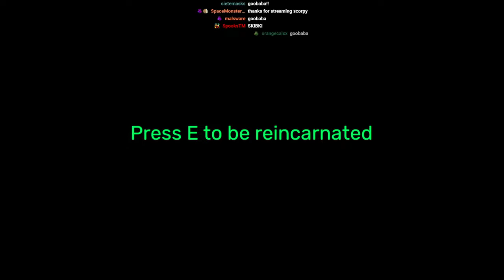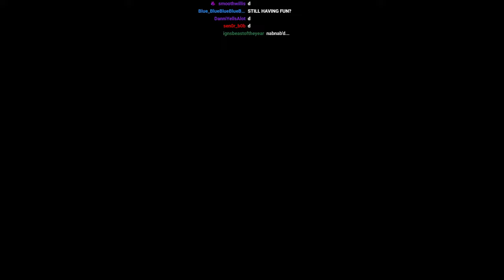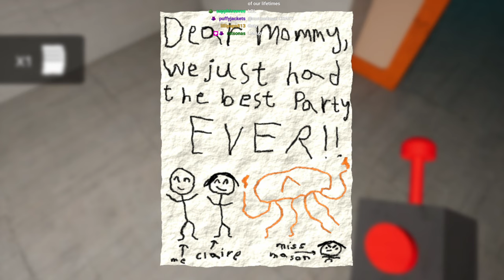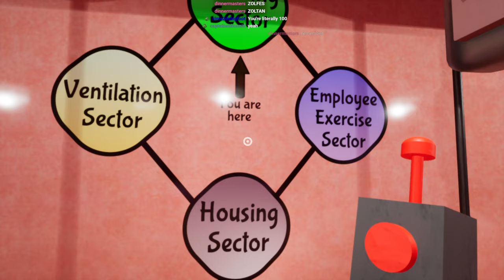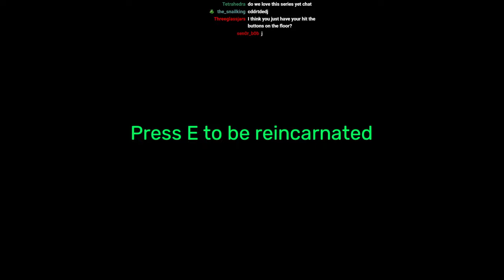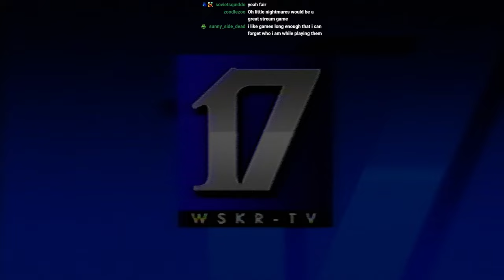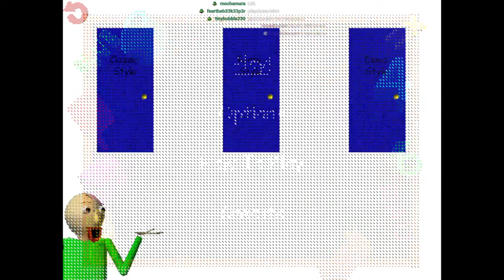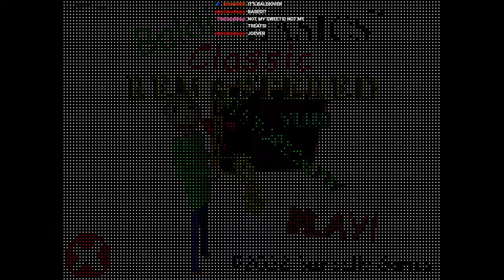Garten of Banban 4 - The End of A Long Battle (ft. Baldi's Basics)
After playing the first 3 Gartens of Banban (sp?), all that was left was 4. I wasn't sure if I would try it out but decided to give it a shot. It was.. a game.. afterwards I randomly decide to try Baldi's Basics, a game someone in chat mentioned during the previous Garten of Banban stream, and had a gr8 time..

0:00 INTRO
19:20 GARTEN OF BANBAN 4
2:13:37 RECOVERY
2:25:41 BALDI'S BASICS
3:05:05 OUTRO